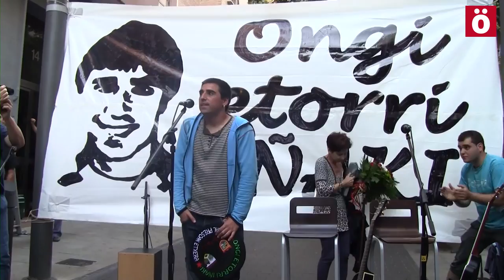Iñaki Marin, libre tras 9 de años de cárcel, recibido hoy en Arrosadia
El ex preso político vasco quedó en libertad el sábado tras cumplir integramente la condena impuesta por la Audiencia Nacional por su militancia en Segi y actos de kale borroka. Ayer llegó a Unanua, localidad donde tiene lazos familiares y hoy ha sido recibido en Arrosadía.